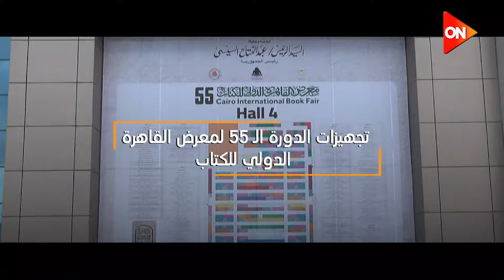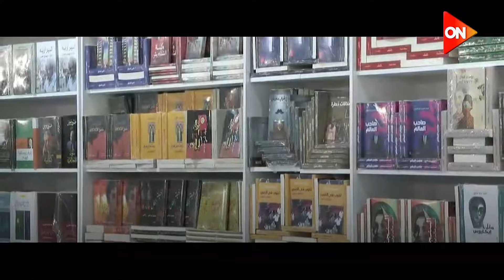تجهيزات الدورة الـ 55 لمعرض القاهرة الدولي للكتاب